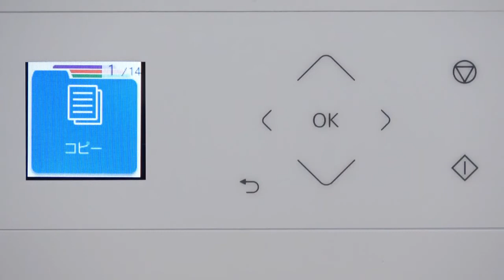背面トレイに用紙をセットする (エプソン EP-M553T Series) NPD6752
用紙のセット方法を説明します。

エプソン,　EP-M553T Series